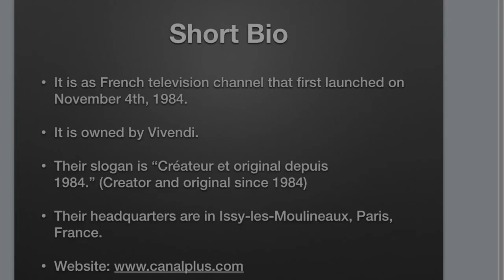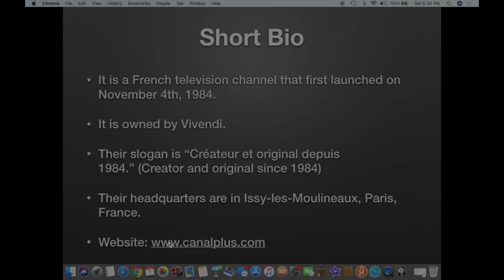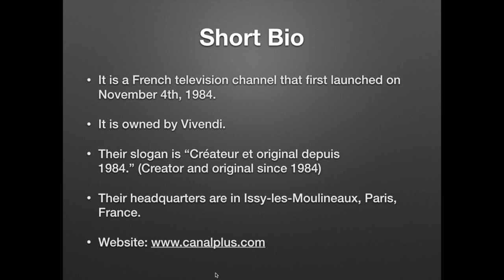Logo History 2 #126: Canal+ (requested by Apollo The Space Engine)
Hello YouTube!!! Welcome to Logo History 2! For this episode, we are taking a look at Canal+! Anyways, enjoy!!!